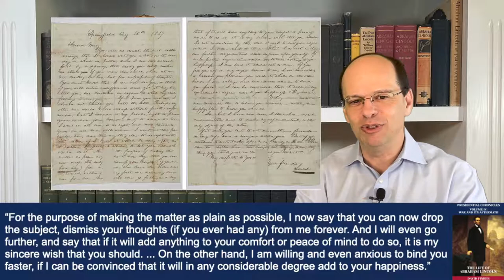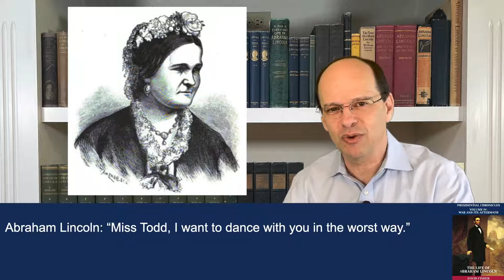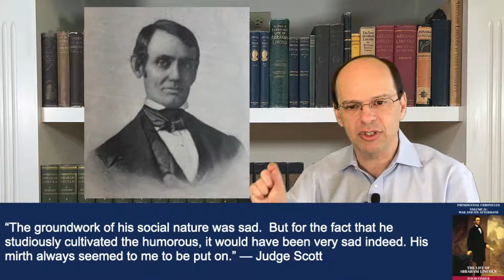Abraham Lincoln #3: Personal Life and Personality (1831-1853)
Series: Presidential Chronicles; Episode: Abraham Lincoln #3: Personal Life and Personality (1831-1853)

Topics covered include: Relationships with his parents, Ann Rutledge, Mary Owens, and Mary (Todd) Lincoln; personality traits, including humor, storytelling, melancholy, and sadness

Key people: Thomas Lincoln, Nancy Lincoln, Sarah Lincoln, Ann Rutledge, Mary Owens, Mary (Todd) Lincoln, William Herndon, and David Davis